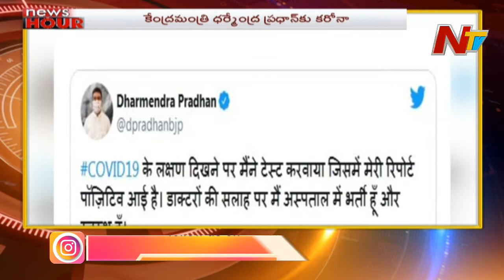News Hour | Morning News Highlights | 5th August 2020 | Part 1| NTV